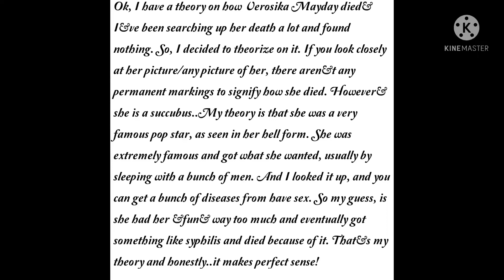Verosika Mayday Theory! 13+ Only!